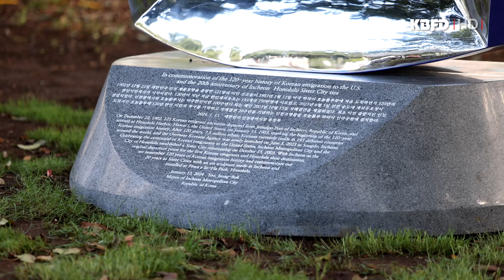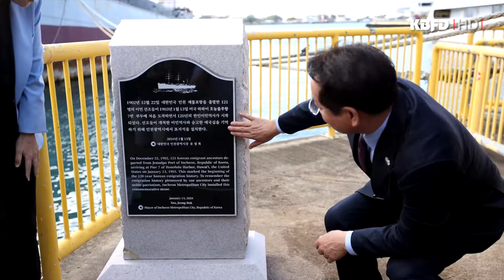KBFD뉴스 [2024.01.15] 인천시, 호놀롤루 자매도시 20주년 기념 하와이에 조형물 설치